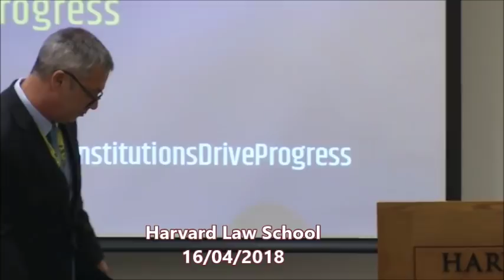Fábio Medina Osório no “Harvard Law Brazilian Association Legal Symposium”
Na conferência “O que nós aprendemos com a Operação Lava Jato”, que Fábio Medina Osório apresentou na segunda-feira (16/4), durante o painel “Ethics and Compliance” do Harvard Law Brazilian Association Legal Symposium, o jurista tratou do novo panorama anticorrupção no Brasil. “Não é possível adiar a adoção da cultura de probidade, com boas práticas públicas e empresariais, compliance efetivo e permanente parceria entre as pessoas jurídicas e os órgãos fiscalizadores”, defendeu.